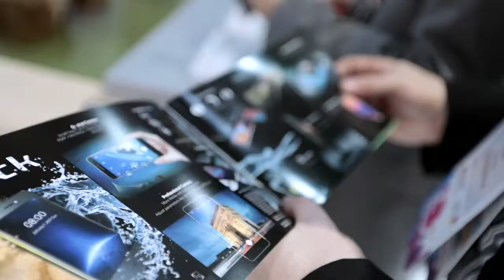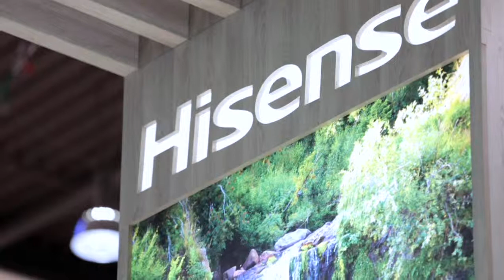Hisense Mobile World Congress 2017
A continuación os dejamos con un breve video-resumen de lo que sucedió en nuestro stand durante el pasado MWC2017. Muchas gracias a tod@s los que vinisteis a visitarnos, os esperamos el año que viene con muchas más sorpresas y novedades!!!